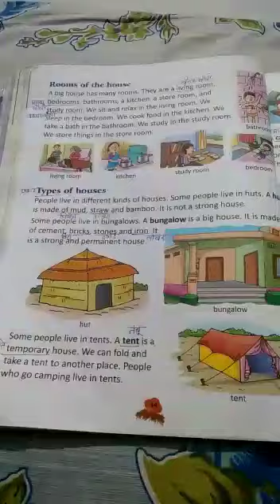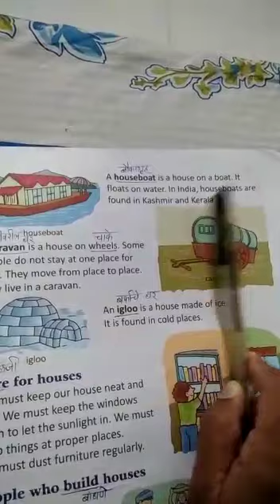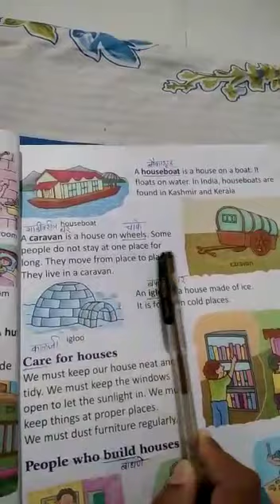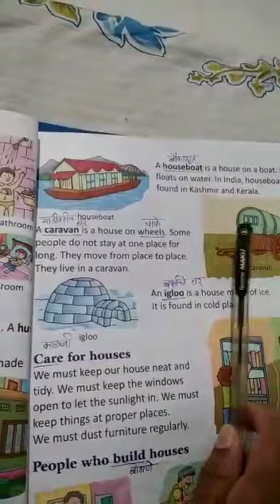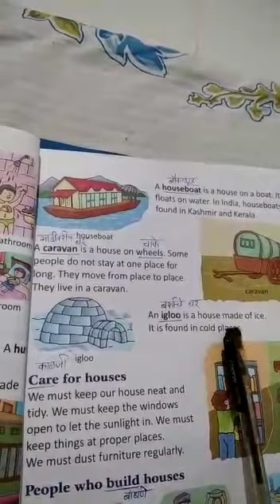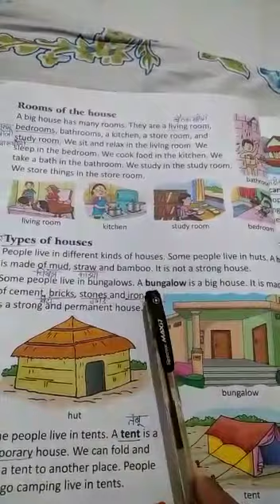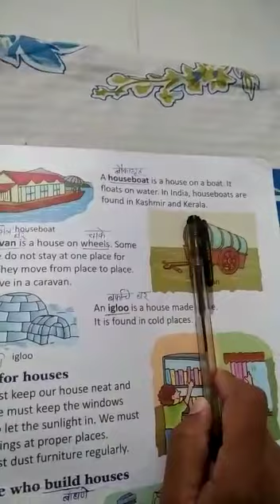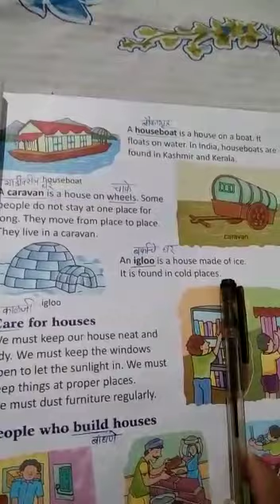Std 2 nd - evs our house 2